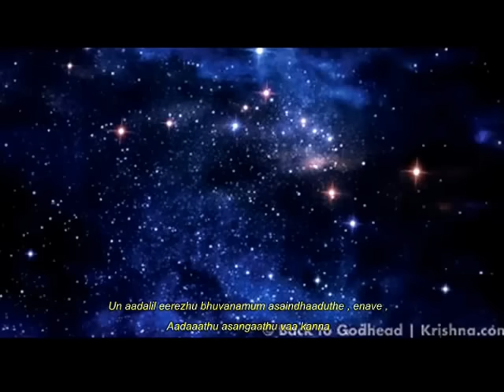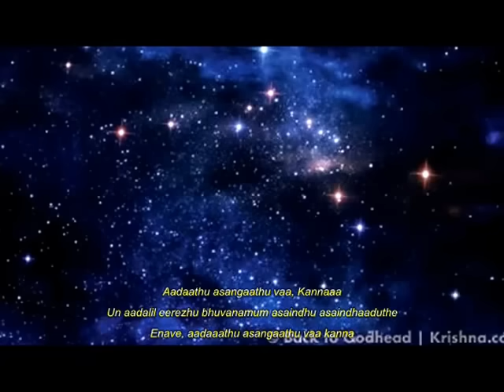Aadadhu Asangaadhu Vaa Kanna by yesudas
For learning Bagavath Geethai meaning in English and Tamil.
My another YouTube channel. Especially to spread Bakthi.